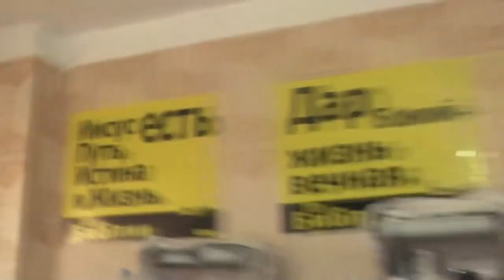Ответы на вопросы по телефону. 14. 09. 2018